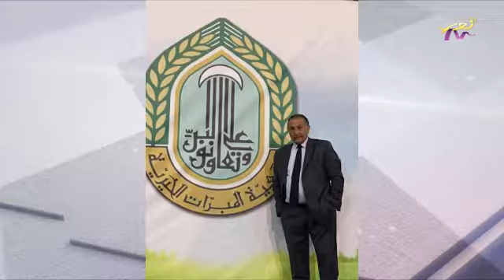تعا ننسى - ناجي خوري -أمين عام اللقاء الإسلامي المسيحي حول سيدتنا مريم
إعداد وتقديم رولا بطرس سعد